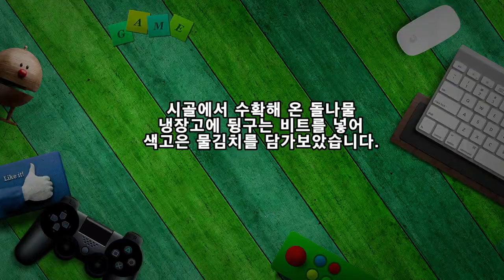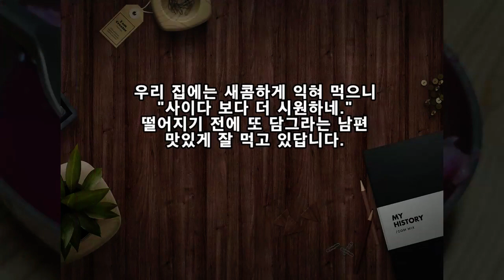색 고은 돌나물 비트 물김치 레시피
시골에서 수확해 온 돌나물
냉장고에 뒹구는 비트를 넣어
색 고은 물김치를 담가보았습니다.

※ 돌나물 비트 물김치
▶ 재료 : 배추 1/2포기(굵은소금 1/2컵), 돌나루 150g, 비트 1/2개, 육수 1.5L,(밀가루 3숟가락, 소금 2숟가락, 액젓 3숟가락), 마늘 1/2컵, 양파 1컵, 홍고추 2개, 청양초 1개
▶ 만드는 순서
㉠ 자투리 채소, 파뿌리, 영지버섯 1개, 멸치, 다시마를 넣고 육수를 내준다.
㉡ 밀가루는 물에 풀어 부어주고, 소금, 액젓으로 간한다.
㉢ 배추는 먹기 좋은 크기로 썰어 간을 해준다.
㉣ 돌나물은 씻어 물기를 빼주고, 간이 된 배추에 섞어준다.
㉤ 고추, 양파, 비트도 먹기 좋은 크기로 썰어준비한다.
㉥ 절인 배추와 돌나물을 통에 담고 마늘, 생강가루, 육수를 부어준다.

우리 집에는 새콤하게 익혀 먹으니
"사이다 보다 더 시원하네."
떨어지기 전에 또 담그라는 남편
맛있게 잘 먹고 있답니다.